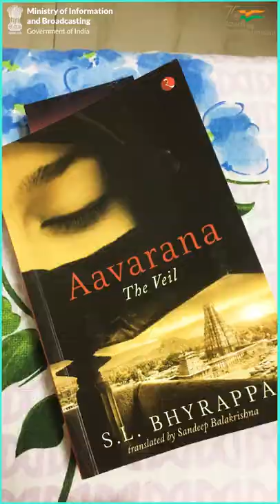𝑫𝒓. 𝑺.𝑳. 𝑩𝒉𝒚𝒓𝒂𝒑𝒑𝒂 𝑨 𝒇𝒂𝒎𝒐𝒖𝒔 𝒍𝒊𝒕𝒕𝒆𝒓𝒂𝒕𝒆𝒖𝒓...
𝑫𝒓. 𝑺.𝑳. 𝑩𝒉𝒚𝒓𝒂𝒑𝒑𝒂
𝑨 𝒇𝒂𝒎𝒐𝒖𝒔 𝒍𝒊𝒕𝒕𝒆𝒓𝒂𝒕𝒆𝒖𝒓...

🔹In-depth study of Indian philosophical & cultural traditions done by him.

🔹Best selling novelist in Kannada over the last 40 years